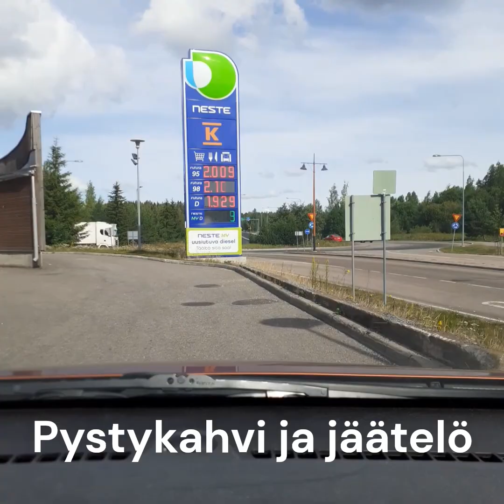Sahti Krouvi 2023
Hemmaviideo miitti 2023
Vesa Kaartti @YouTube
Hartola, Sahti Krouvi